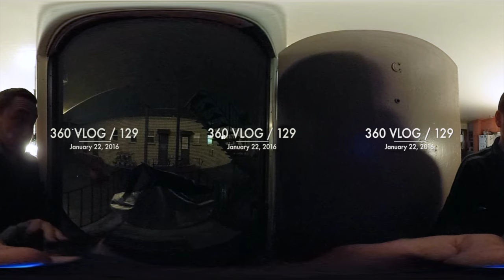EARLY MORNING RAIN RUN (360° VR VIDEO)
EVERYDAY I MAKE A NEW 360° VR VIDEO!
WRITE A COMMENT WHAT YOU'D LIKE TO SEE IN VR